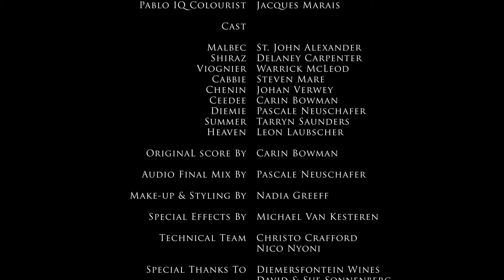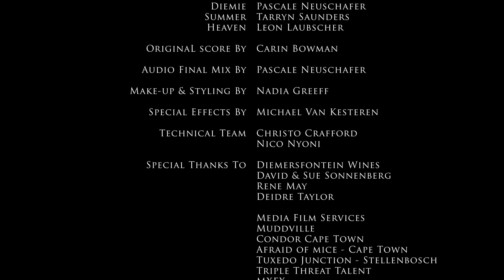Murder at the Manor Episode 4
Set in the heart of the Cape Winelands, a murder has taken place! Now the only question on every wine lover's lips is "Who killed Heaven's Eye?"